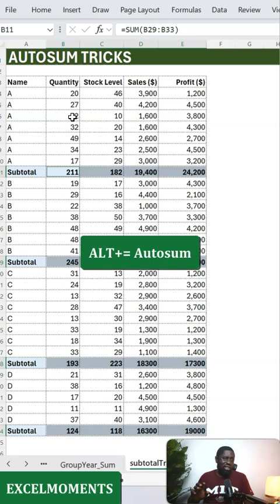Quick Autosum Tricks in Excel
This is a short to show some quick Autosum nuances and tricks. Some you know, some you don't - but learn all the saame